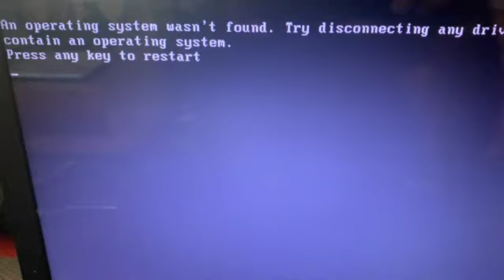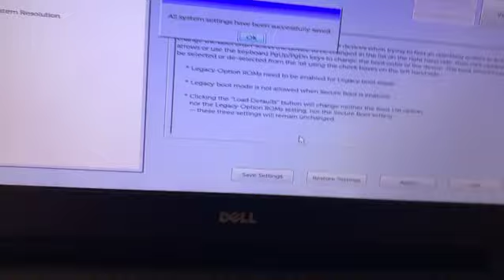An operating System wasn't found try disconnecting any drives that don't contain an operating System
Merhaba bu videomuzda sizlere An operating System wasn't found try disconnecting any drives that don't contain an operating System,  Bir işletim sistemi bulunamadı. İşletim sistemi içermeyen tüm sürücülerin bağlantısını kesmeyi deneyin. Yeniden başlatmak için CTRL alt del tuşlarına basın.
 sorun çözümünü anlatıyoruz, iyi seyirler.